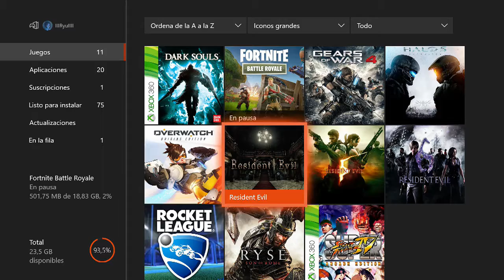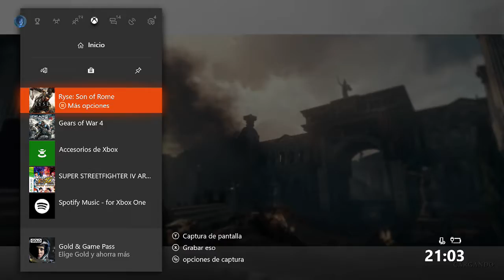Ryse:Son of Rome/Legendario:El principio del fin-P1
Hey What´s up? Chavos el dia de hoy les traigo un Gameplay de un juego que me llamo mucho la atención, obviamente en la maxima dificultad para hacerlo mas interesante.Espero que les agrade, no olviden dejar su Like,Comentarios y compartirlos!!